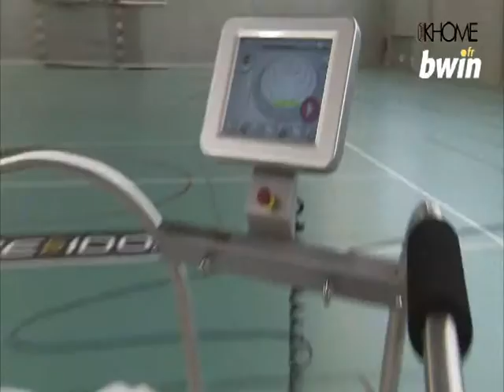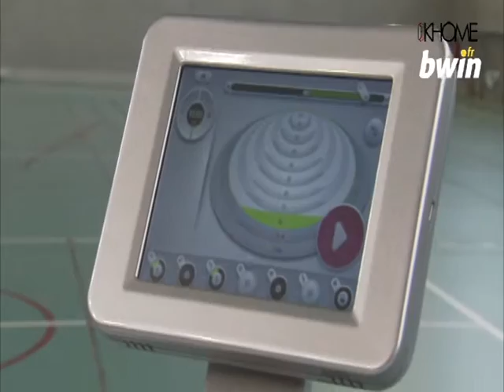Défi ton idole Imoove Basket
Avec la participation de Maxime Mermoz international français de rugby à XV.